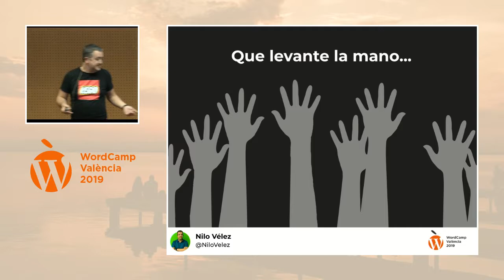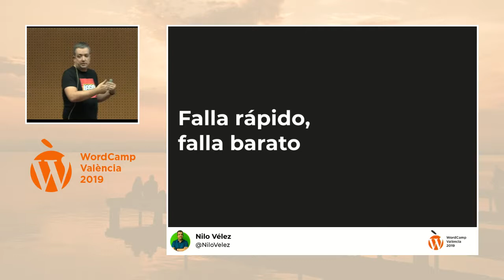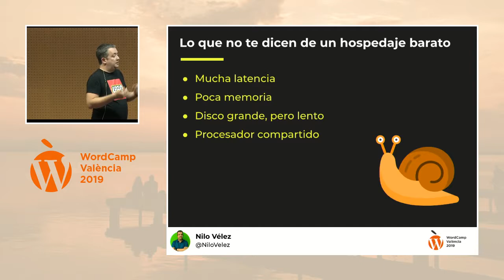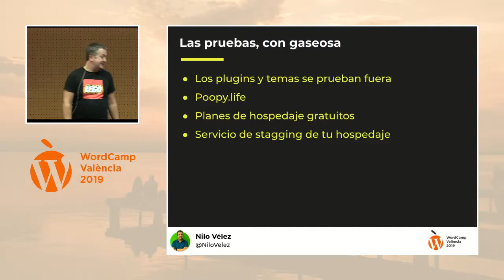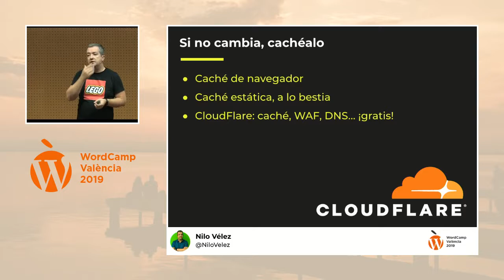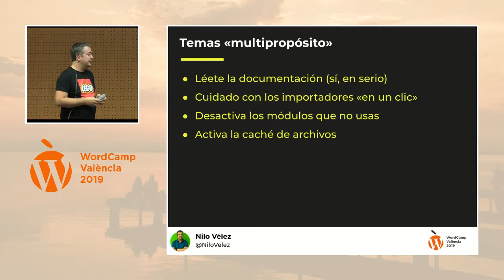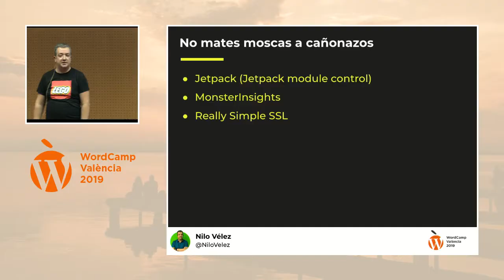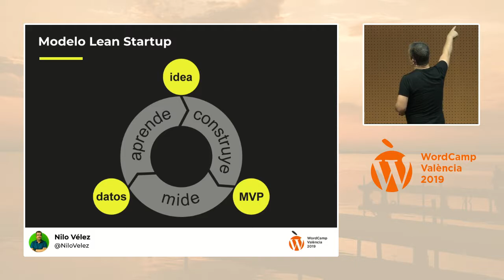Nilo Vélez: WPO en WordPress para reducir costes y aumentar beneficios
De un tiempo a esta parte, el WPO se ve como un complemento misterioso que se añade al proceso de desarrollo web para reducir mágicamente el tiempo de carga y contentar a Google. Esto a menudo se traduce en páginas innecesariamente complicadas que consumen una cantidad absurda de recursos de servidor.
En esta charla vamos a ver qué conceptos hay que tener en cuenta a la hora de hacer una web con WordPress para reducir el consumo de recursos, mejorar los tiempos de carga y ahorrar (mucho) dinero en hospedaje, haciendo que el desarrollo web sea más rentable y sobre todo más asequible para proyectos pequeños.
Es una charla técnica, pero poco, la idea es que todo el mundo salga con técnicas, herramientas y plugins que pueda empezar a usar inmediatamente.